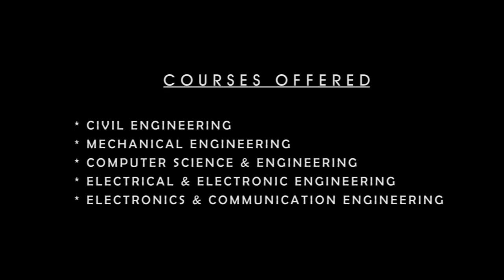Ahalia School of Engineering & Technology